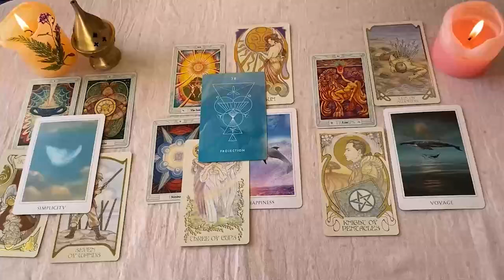ARIES ARDE TROYA❗🔥 LA MUERTE ( SEPARACIÓN ) LE SIENTA BIEN❗😱 AMOR ARIES OCTUBRE 2024 ❤️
ARIES amor
ARIES OCTUBRE 2024 Lectura del Tarot del Amor
ARIES 2024
ARIES hoy
ARIES OCTUBRE
ARIES OCTUBRE 2024

ARIES 2024
ARIES hoy
ARIES OCTUBRE
ARIES OCTUBRE 2024